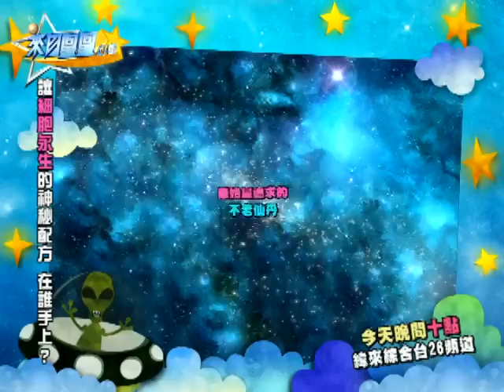20150409來自星星的事 - 星際怪談【基因終極突變！？讓細胞永生的神祕配方在誰手上？】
星際怪談【基因終極突變！？讓細胞永生的神祕配方在誰手上？】從古至今不少帝王都在追求長生不老，秦始皇還真的有找到？人魚肉跟唐僧肉都可以延長壽命，要吃得付出慘痛代價？想活久一點？挖開百年古墓尋找『紅米』即可？更多精采怪談，請鎖定週一至週五晚上十點【來自星星的事】！